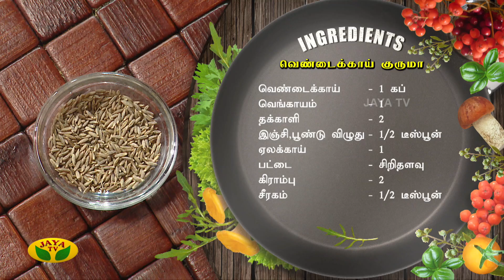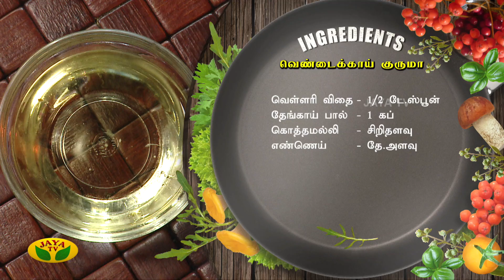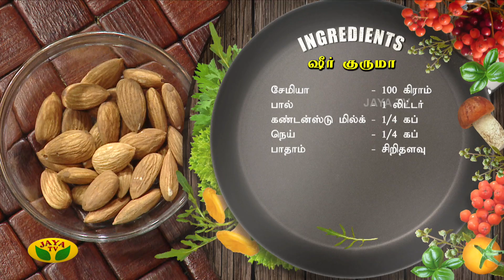ரேவதி சண்முகம் மற்றும் சித்ரா முரளி இணைந்து கலக்கும் "ரசிக்க ருசிக்க" | Rasika Rusika | JayaTv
ரேவதி சண்முகம் மற்றும் சித்ரா முரளி இணைந்து கலக்கும் "ரசிக்க ருசிக்க" | வெண்டைக்காய் குருமா | ஷீர் குருமா | Rasika Rusika | JayaTv

Category Entertainment